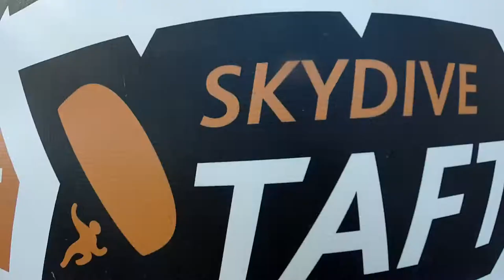Yuting Wang Skydive Taft.